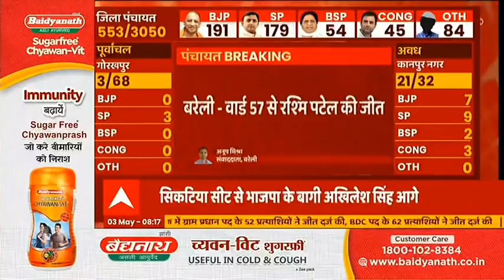UP Panchayat Chunav Results: बलिया में SP ने बनाई बढ़त, चार जिला पंचायत सीटों के नतीजे आए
यूपी में त्रिस्तरीय पंचायत चुनाव 2021 के विभिन्न पदों के उम्मीदवारों की मतगणना जारी है। इस बीच बलिया से बड़ा अपडेट आ रहा है। यहां चार जिला पंचायत सीटों के नतीजे आ गए हैं। यहां चार वार्ड में सपा ने बढ़त बनाई है। देखिए ये खास रिपोर्ट..